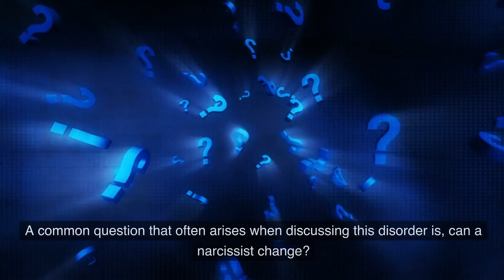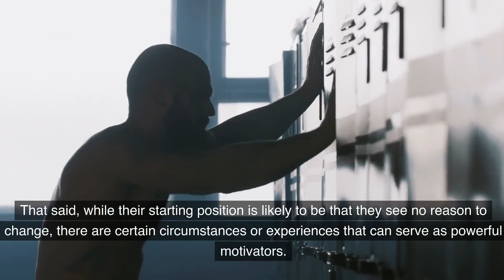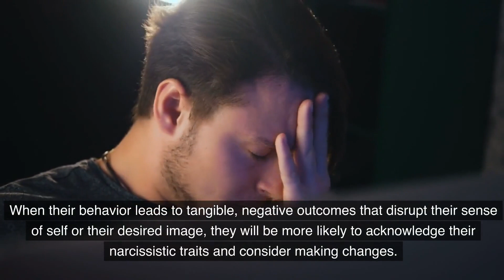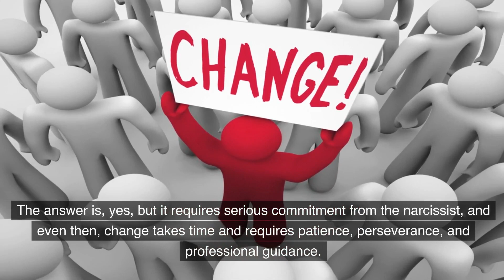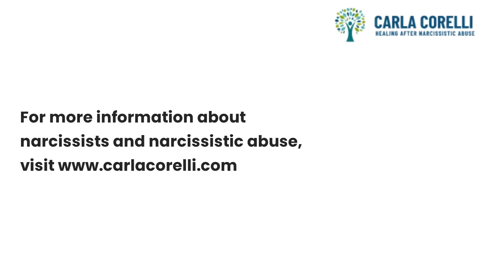Can a Narcissist Change?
The question of whether a narcissist can change is complex and depends on several factors, including the individual's willingness to change, the severity of their narcissistic traits, and their commitment to personal growth. Here are some key points to consider:

Self-Awareness: Change begins with self-awareness. A narcissist must first recognize and acknowledge their behavior and its impact on others. This can be challenging, as narcissists often have a distorted self-image and may not see their actions as problematic.

Willingness to Change: Genuine change requires a strong desire to improve and a willingness to engage in self-reflection. Without this motivation, change is unlikely.

Therapy and Support: Professional therapy, particularly approaches like Cognitive Behavioral Therapy (CBT) or Dialectical Behavior Therapy (DBT), can help narcissists understand their behavior patterns and develop healthier ways of interacting with others. However, therapy is most effective when the individual is committed to the process.

Consistency and Effort: Change is a gradual process that requires consistent effort over time. It involves unlearning deeply ingrained behaviors and developing new, healthier habits.

Severity of Narcissism: The extent of narcissistic traits can vary. Those with Narcissistic Personality Disorder (NPD) may find it more challenging to change due to the pervasive nature of the disorder.

Support System: A supportive environment that encourages growth and provides honest feedback can facilitate change.

While change is possible, it is often difficult and requires a significant commitment from the narcissist. It's important for those affected by a narcissist's behavior to set boundaries and prioritize their own well-being, regardless of the narcissist's potential for change.